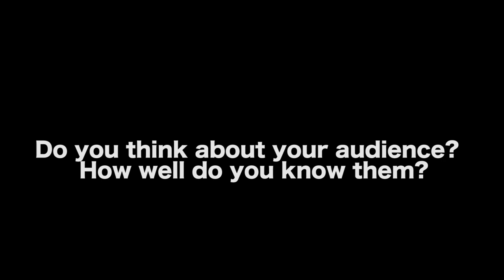What Filmmakers Can Learn From The National Enquirer - Mark Landsman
In this Film Courage video interview, documentary filmmaker Mark Landsman on What Filmmakers Can Learn From The National Enquirer regarding his new movie SCANDALOUS: The Untold Story of the National Enquirer.

AUDIO